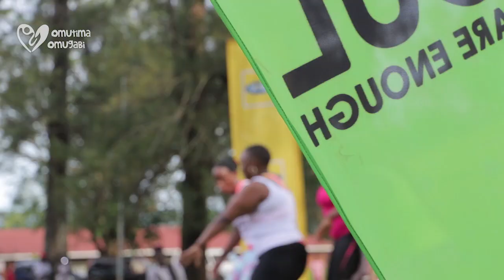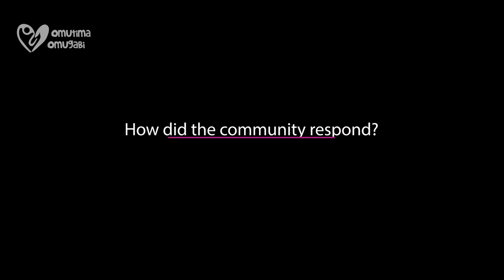Community Philanthropy FULL VIDEO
What is a community? How do you practice philanthropy in your community? How have you impacted your community?